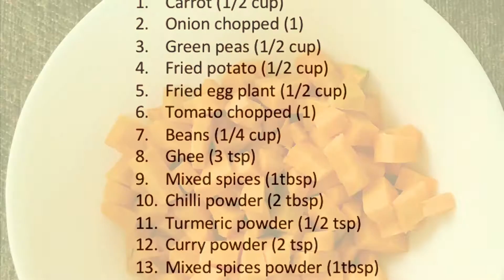Made Simple - Even Your Kids Can Do It! -Nisha's Kitchen_05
Pulao is a rice dish, or in some regions, a wheat dish, whose recipe usually involves cooking in stock or broth, adding spices, and other ingredients such as vegetables or meat, and employing some technique for achieving cooked grains that do not adhere...